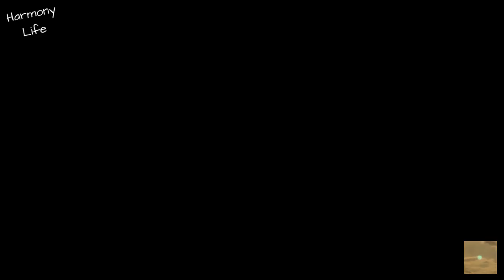Natural Harmony: Nature Escape with Animals and Calming Music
Embark on a harmonious journey with 'Natural Harmony: Nature Escape with Animals and Calming Music. Immerse yourself in the tranquil beauty of the great outdoors, where diverse wildlife and soothing melodies create a symphony of serenity.

Nature Escape - Animal Serenity - Calm Nature Music

Join us in this peaceful retreat, where the wonders of the natural world unfold in a tapestry of relaxation. From gentle animal encounters to the calming sounds of nature, each moment becomes an invitation to meditate and find solace.

The wildlife harmony captured in this video is accompanied by a soundtrack of calming music, creating a tranquil nature soundscape that invites you to unwind. Immerse yourself in the soothing embrace of a peaceful nature retreat.

Peaceful Nature Retreat - Soothing Animal Encounters - Ambient Nature Symphony

Discover the therapeutic power of meditation with animals as you witness the serenity of their world. Press play, close your eyes, and let 'Natural Harmony' guide you on a journey of relaxation and mindfulness, where every note and encounter adds to the symphony of tranquility.